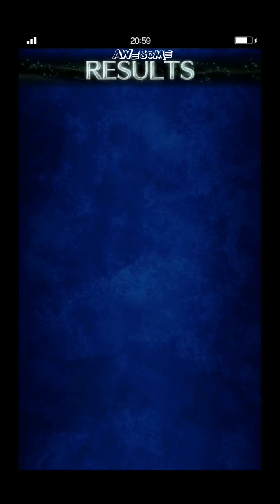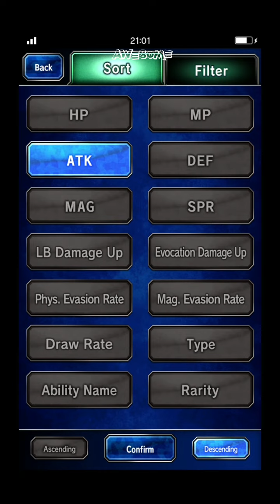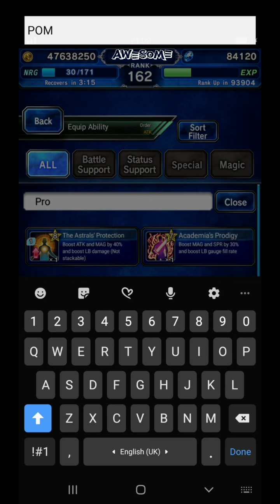FFBE TEST damage, Chain boost,spark Chain boost,killer boost which is better Test